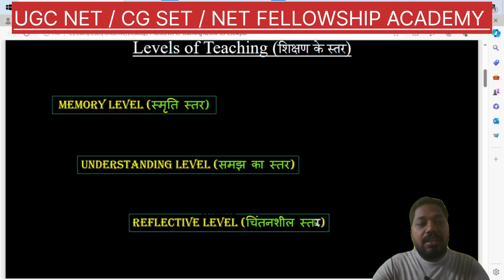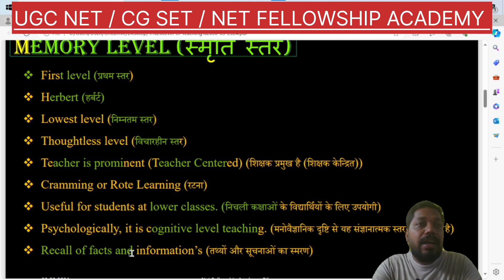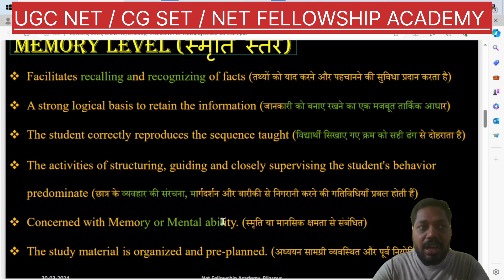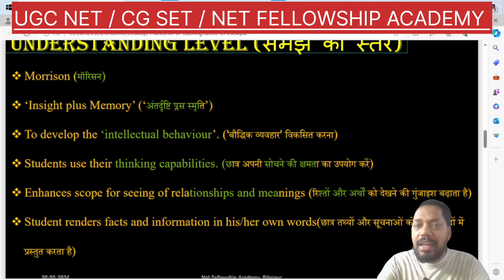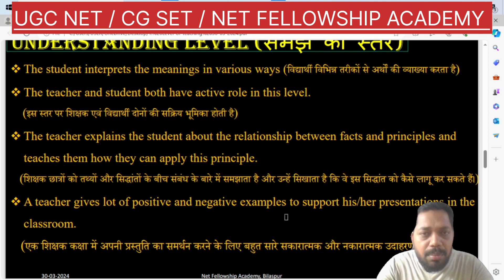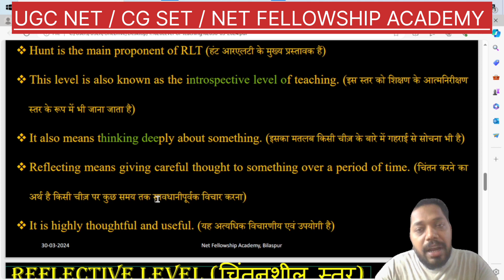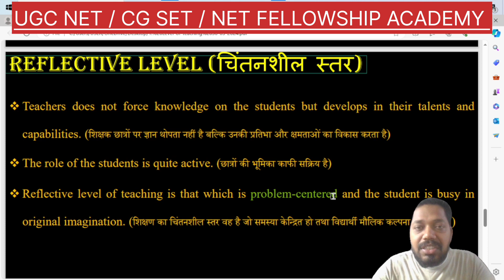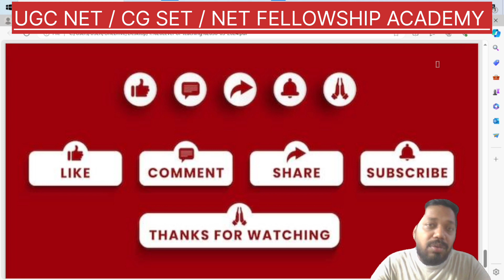Level of Teaching | Teaching Aptitude | UGC NET PAPER 1 | CG SET PAPER 1 | NFA NET CLASS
UGC NET / CG SET Paper 1 Important Telegram Group